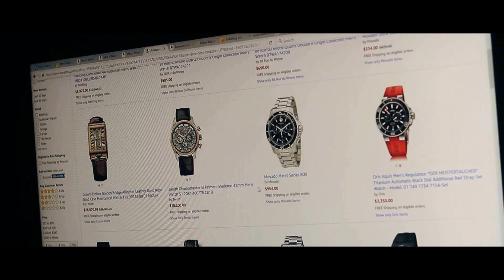GABRIËL Ad - Looking for a Watch?